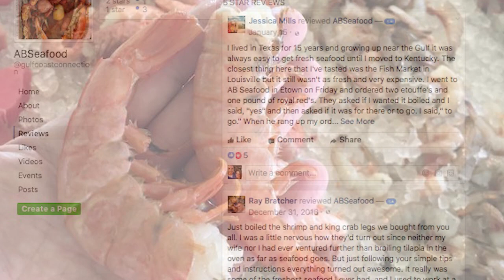Gulf Coast Connection Seafood Truck